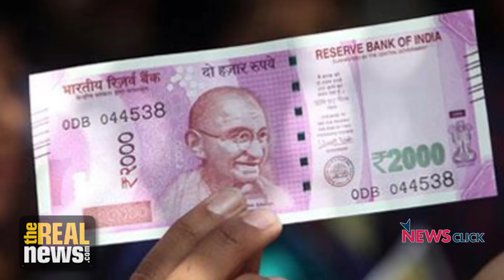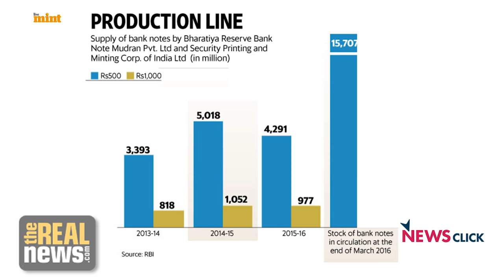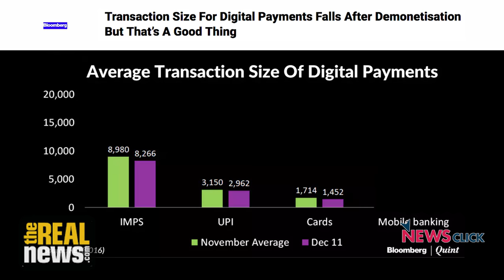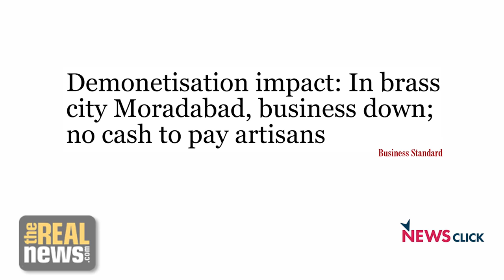Demonetisation: Promises Vs Reality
Demonetisation has vacuumed liquidity from a cash based economy that provides livelihood to more than half the population. This was done under the pretense of curbing black money. With almost all the demonetised money back into banks, it seems the black money has vanished into thin air. Not only the economy will shrink but the GDP too, would go down.